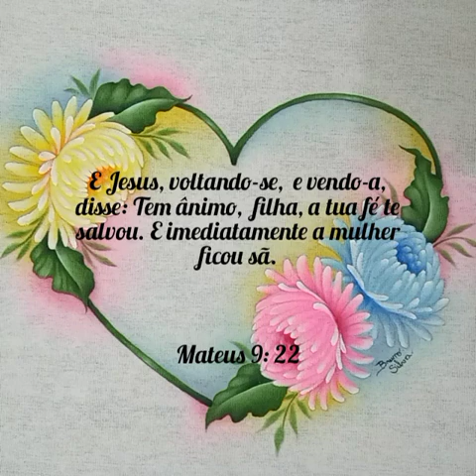Pintura especial dia das mães - Tema 3 - Crisântemos - Aula 200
Olá! Aula 200 aprenda a como pintar crisântemos em forma de coração, especialmente para o dia das mães.

🎨 Guia de Cores:

🖌️ Pincéis: 12, 8, 0 e Pituá.

🖌️Fundo: Azul Hortência, Azul Caribe, Amarelo Limão, Amarelo Ouro, Rosa e Roda Escuro.

🖌️ Folhas: Verde grama, Verde Pântano e Azul Soft.

🖌️ Folhas do fundo: Verde Grama.

🖌️ Crisântemo Azul: Azul Hortência, Azul Caribe, Azul Cobalto, Azul Soft e Branco.

🖌️ Crisântemo Rosa: Rosa, Rosa Escuro, Rosa Bebê, Púrpura e Branco.

🖌️ Crisântemo Amarelo: Amarelo Limão, Amarelo Ouro, Laranja, amarelo Bebê e Branco.

E Jesus, voltando-se, e vendo-a, disse: Tem ânimo, filha, a tua fé te salvou. E imediatamente a mulher ficou sã.

Mateus 9:22